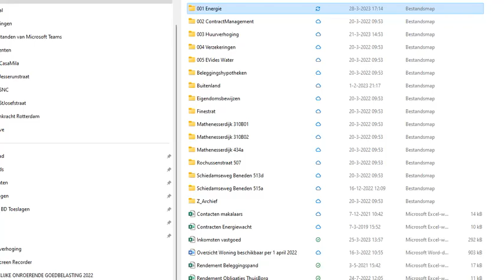Toespraak President Chan Santokhi in DNA over beheersmaatregelen valutawisselkoersen - 28 mrt 2023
28 MAART 2023 - OPENBARE VERGADERING VAN DE NATIONALE ASSEMBLEE

Informatie van de President over de koersontwikkeling en de gevolgen voor de samenleving.